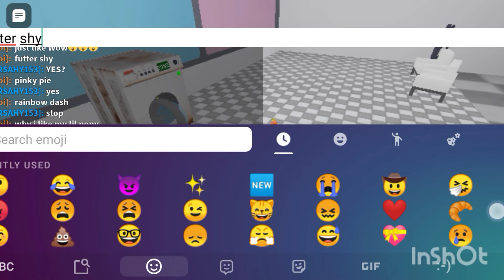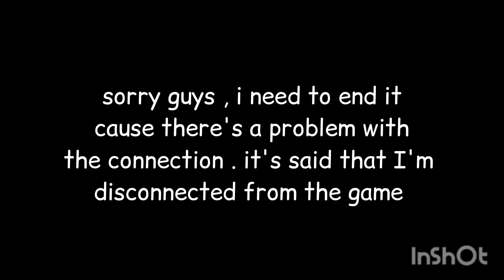A lot of Laundry need to be done ☺️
hey guys , Welcome back to a new video , sorry for not uploading for so long . I hope you enjoy this video . 🥺☺️👋

music in the video :

song : Link
Artist : Jim Yosef

song : Light
Artist : Jim Yosef

song : Canary
artist : Jim Yosef

song : Energy
artist : Elektronomia